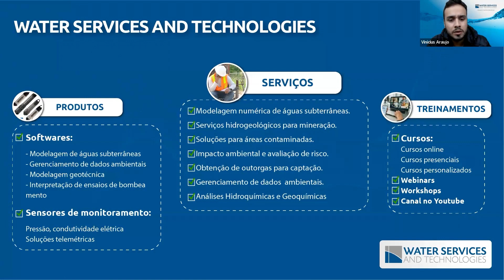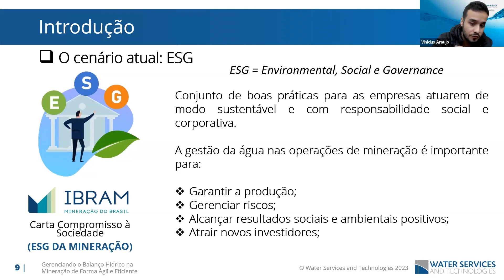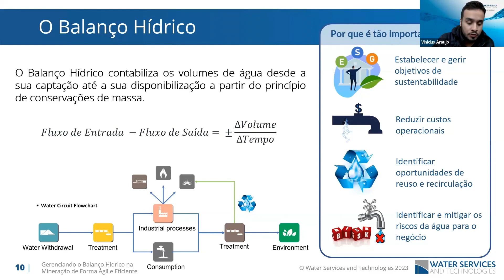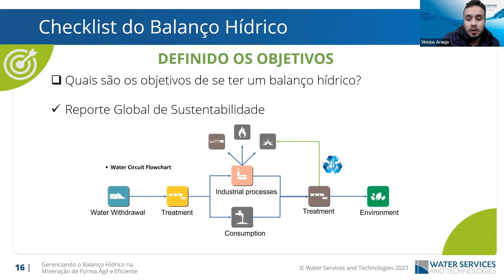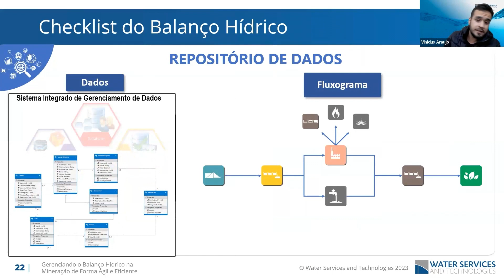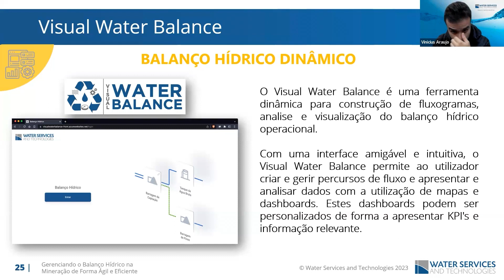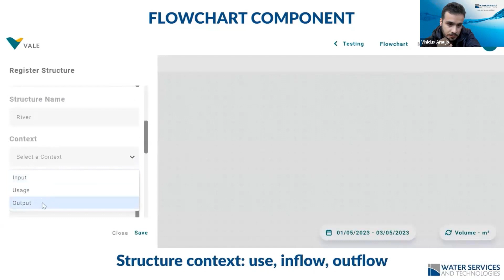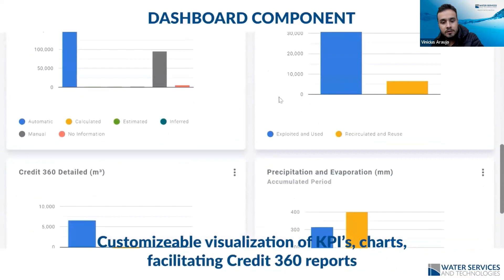Gerenciando o Balanço Hídrico na Mineração de Forma Ágil e Eficiente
A Water Services and Technologies apresenta neste webinar "Desafios e Soluções: Gerenciando o Balanço Hídrico na Mineração de Forma Ágil e Eficiente."

Técnicas e Ferramentas para facilitar o gerenciamento do balanço hídrico na mineração, dedicando menos tempo coletando informações e mais tempo otimizando seus recursos e tomadas de decisões.

O balanço hídrico operacional na mineração tem se destacado como uma ferramenta fundamental para as empresas alcançarem uma gestão estratégica e responsável de seus recursos hídricos. Com a pressão crescente em relação à gestão responsável da água e à competição por esses recursos, a realização de um balanço hídrico operacional eficaz tem permitido às mineradoras gerenciarem seus impactos na água de forma mais adequada, otimizando seu reuso e reduzindo seu consumo.

As empresas líderes em mineração têm aderido a padrões reconhecidos para relatar suas interações com a água, com base em relatórios de sustentabilidade, como do Global Reporting Initiative (GRI). Ao se comprometerem com esses padrões de relatórios, as empresas não apenas minimizam seus impactos na água, mas também se tornam mais transparentes, sustentáveis e potencializam seus negócios.

No entanto, a realização de um balanço hídrico operacional adequado na mineração tem apresentado muitos desafios, tais como:

Os dados são coletados de forma separada, em plataformas distintas e de maneira não padronizada. Isto gera incerteza na qualidade dos dados e demanda um esforço extra para integrar todos os dados em um relatório;

Os fluxogramas dos circuitos hídricos mapeados são estáticos. A visualização e análise dos dados são feitas em ferramentas como GIS, Excel, CAD e Power BI, não permitindo uma atualização ágil a cada mudança do circuito hídrico, ou mesmo de acessar o histórico destas alterações.

Há diversos guias e relatórios contendo metodologias para quantificar a interação da operação com a água, a exemplo do Minerals Council of Australia Water Accounting Framework (WAF) e do International Council of Mining and Metals (ICMM), onde cada guia contém particularidades específicas que podem impactar significativamente nos resultados obtidos;

Nesse Webinar, a Water Services and Technologies apresenta uma metodologia desenvolvida para gerenciar o balanço hídrico na mineração de forma ágil e eficiente, desde 1) o mapeamento do circuito hídrico no campo e seleção dos pontos de medição; 2) armazenamento eficiente dos dados; 3) seleção do guia a ser utilizado para emissão de relatórios; e 4) o uso do Visual Water Balance, software dinâmico de construção de fluxograma, visualização e análise de Balanço Hídrico, permitindo você fazer em horas o que atualmente leva dias para fazer.